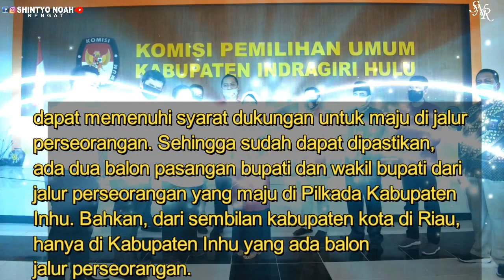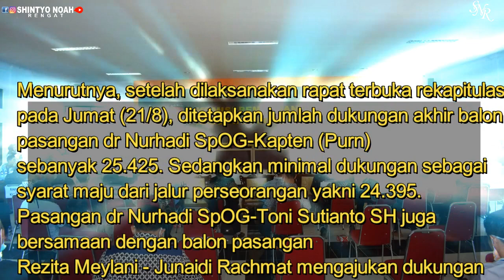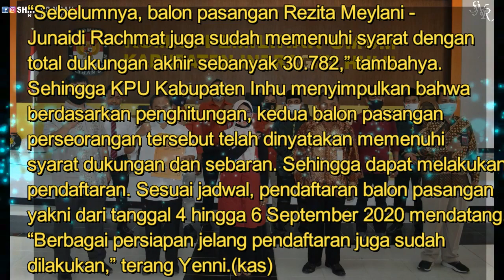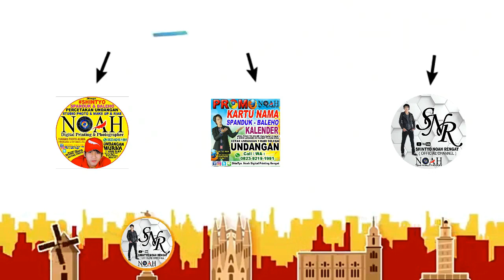NURANI LOLOS ❗ KPU INHU Tetapkan Pasangan NURANI Penuhi Syarat Dukungan CALON BUPATI & WAKIL BUPATI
PILKADA KABUPATEN INHU 2020 KPU Inhu Tetapkan Pasangan Nurani Penuhi Syarat Dukungan

RENGAT (RIAUPOS.CO) - Setelah bakal calon (Balon) bupati dan wakil bupati Rezita Meylani-Junaidi Rachmat (Rajut) dinyatakan memenuhi syarat dukungan maju dari jalur perseorangan pada Pilkada Kabupaten Inhu 2020, kini, Komisi Pemilihan Umum (KPU) Kabupaten Inhu juga menetapkan balon pasangan dr Nurhadi SpOG-Kapten (Purn) Toni Sutianto SH (Nurani) dapat memenuhi syarat dukungan untuk maju di jalur perseorangan. Sehingga sudah dapat dipastikan, ada dua balon pasangan bupati dan wakil bupati dari jalur perseorangan yang maju di Pilkada Kabupaten Inhu. Bahkan, dari sembilan kabupaten kota di Riau, hanya di Kabupaten Inhu yang ada balon jalur perseorangan.

Kemudian dari pantauan pergerakan politik di Kabupaten Inhu, sudah ada dua balon yang sudah mengantongi rekomendasi partai politik (Parpol) atau gabungan Parpol. Bahkan dari sejumlah Parpol yang memiliki keterwakilan di DPRD Kabupaten Inhu, masih berpotensi untuk mengusung satu balon pasangan bupati dan wakil bupati di Pilkada mendatang. Sehingga tidak tertutup kemungkinan, ada lima balon pasangan bupati dan wakil bupati Kabupaten Inhu bersaing di Pilkada mendatang. “Usai penetapan dukungan terhadap balon pasangan dr Nurhadi SpOG-Kapten (Purn) Toni Sutianto SH, KPU Kabupaten Inhu bersiap melaksanakan pendaftaran,” ujar Ketua KPU Kabupaten Inhu Yenni Mairida SE MM, Jumat (21/8). Menurutnya, setelah dilaksanakan rapat terbuka rekapitulasi pada Jumat (21/8), ditetapkan jumlah dukungan akhir balon pasangan dr Nurhadi SpOG-Kapten (Purn) sebanyak 25.425. Sedangkan minimal dukungan sebagai syarat maju dari jalur perseorangan yakni 24.395. Pasangan dr Nurhadi SpOG-Toni Sutianto SH juga bersamaan dengan balon pasangan Rezita Meylani - Junaidi Rachmat mengajukan dukungan. Namun saat dilakukan verifikasi, pasangan dr Nurhadi SpOG-Kapten (Purn) Toni Sutianto SH belum memenuhi syarat dan perlu perbaikan.(kas) Ketika dilakukan perbaikan atau penambahan dukungan, akhirnya balon pasangan dr Nurhadi SpOG - Kapten (Purn) Toni Sutianto SH dapat melalui masa perbaikan tersebut. “Sebelumnya, balon pasangan Rezita Meylani - Junaidi Rachmat juga sudah memenuhi syarat dengan total dukungan akhir sebanyak 30.782,” tambahya. Sehingga KPU Kabupaten Inhu menyimpulkan bahwa berdasarkan penghitungan, kedua balon pasangan perseorangan tersebut telah dinyatakan memenuhi syarat dukungan dan sebaran. Sehingga dapat melakukan pendaftaran. Sesuai jadwal, pendaftaran balon pasangan yakni dari tanggal 4 hingga 6 September 2020 mendatang. “Berbagai persiapan jelang pendaftaran juga sudah dilakukan,” terang Yenni.(kas)

Support Selalu🙏
Konten Ini Berisi Tentang :
 - KEJADIAN - BERITA - HIBURAN - VLOG - TUTORIAL - INFO - CHALLENGE - REVIEW - UNBOXING - PERCETAKAN - KULINER - NEWS
 - TRAVELING - DESIGN GRAFIS - POLITIK -  ISLAMI - VIRAL - EDITING PHOTO - PRANK - WAWANCARA - MUSIK - GAME - PHOTOGRAPHER, DLL
Jadi Kalian Gak Akan Bosan Guys, Video Yang di Upload Beda Beda Terus :) InsyaAllah Bermanfaat 🙏
Support Terus Channel ini, Agar Terus Berkarya, Untuk Bisa Upload Setiap Hari
My Channel YOUTUBE :
SHINTYO NOAH RENGAT
SELAMAT MENONTON - ENJOYYYYYYYYYYYYYYYY
Terima Kasih
NOAH DIGITAL PRINTING & PHOTOGRAPHER
Alamat: Jl. Sultan Kambesko - Rengat (Belakang/Samping MANDIRI SYARIAH BSM)
KLIK Link WA👇
CALL/Chat WA📲
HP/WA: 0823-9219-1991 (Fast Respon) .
FB: ShinTyo Noah Rengat DigitalPrinting
TWETTER: @ShinTyo_NOAH.